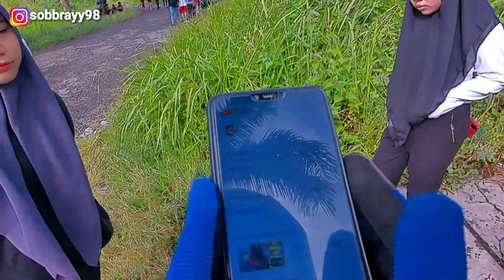RIDING ‼️ GODAIN TIGA DEDE GEMES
Riding ‼️ Godain tiga dede gemes, riding di hari minggu nemu dede gemes gombalin dede gemes sampai baper.

Godain kita dong, godain pacar, godain dede gemes, dede gemes, godain cowok, godain cowok di mobil, godain aku, godain music tv, godain aku dong,